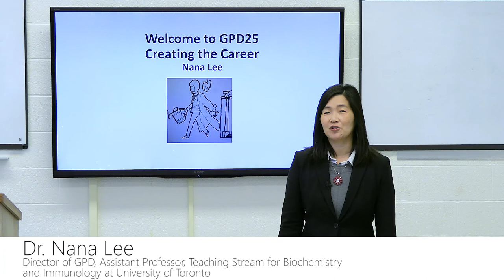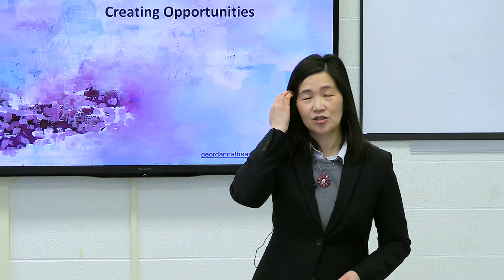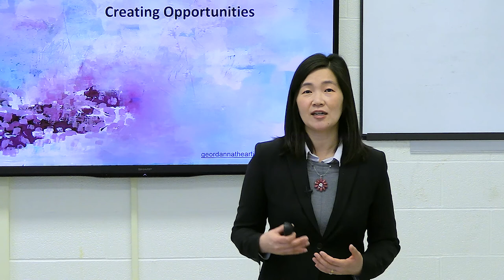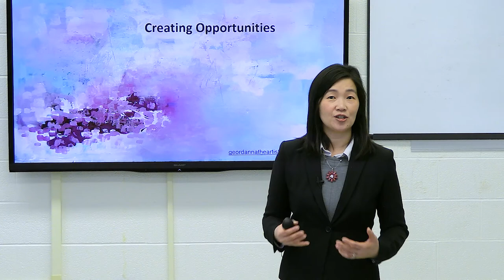GPD25-Creating the Career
Dr. Nana Lee, Director of Graduate Professional Development